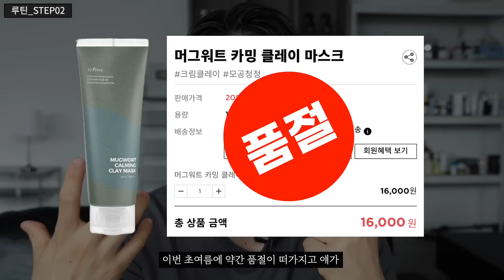번들번들한 개기름 탈출 이렇게 쉬운데..🤔 제일 쉽게 없애고 안 나오게 하는 법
**본 채널 판매링크는 일부 쿠팡 파트너스 링크를 공유합니다. 링크를 통해 판매 발생 시, 일정 수수료를 지급받습니다. 온라인 가격은 시기에 따라 차이가 있어, 로켓배송이 아닌 경우 최저가가 아닐 수 있음을 알려드립니다.

1. 마녀공장 퓨어&딥 클렌징 폼
100ml / 온라인가 1만원 초반

2. 이즈앤트리 리얼 머그워트 클레이 마스크

3. 아로마티카 수딩 알로에 베라 젤
500ml / 온라인가 1만 전후

3-1. (알로에 젤이 안맞을 경우) 더샘 더마 플랜 제로 수딩 젤
200ml / 온라인가 1만원 중반

4. 해서린 퍼펙트 오일 컨트롤 페이퍼
70매, 2개 / 온라인가 5천원대

5. 자로우 판토텐산 B5 500mg
100개입 / 온라인가 1만원 후반대

00:00 영상소개
00:39 루틴_STEP01
01:35 루틴_STEP02
02:52 루틴_STEP03
04:35 미리하는A/S
06:27 클로징

📱스완카카오채널 (마켓, 체험단, 이벤트소식 제일 먼저!)

produced by TAEGII @taegii_revue
filmed by SWAN @swan_mensbeauty
edited by LUCAS @never_0ld_hoon